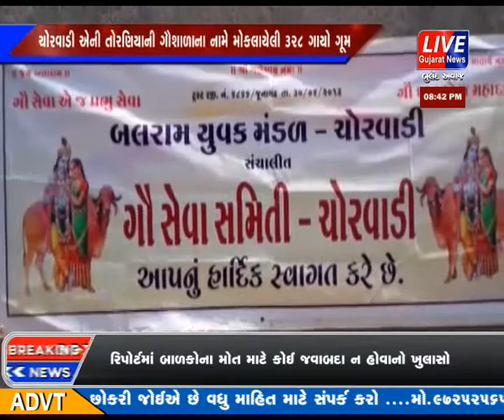JUNAGADH MA GAUSHALAO MA GAYO MUKVA NO MAMLO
ગુજરાત માધ્યમિક શિક્ષણ બોર્ડ દ્વારા જાહેર કરવામાં આવેલ ધોરણ 10 ના પરિણામમાં જૂનાગઢ જિલ્લાનું પરિણામ 78.33 ટકા રહ્યું છે અને એ-1 ગ્રેડમાં કુલ 255 વિદ્યાર્થીઓ પાસ થયા છે બોર્ડ દ્વારા પરિણામ જાહેર કરવામાં આવતા વિદ્યાર્થીઓ અને વાલીઓમાં ખુશીનું મોજું ફરી વળ્યું છે